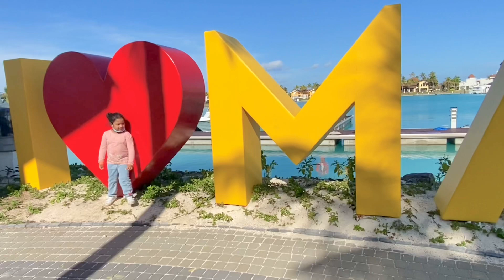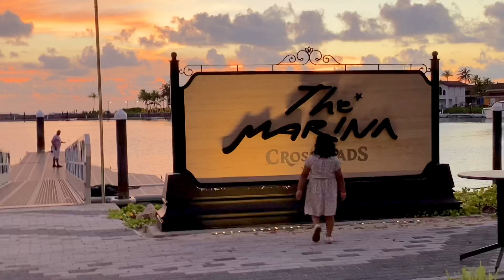Hajar & Juni @The Marina Crossroads